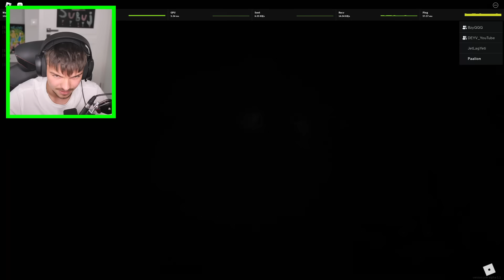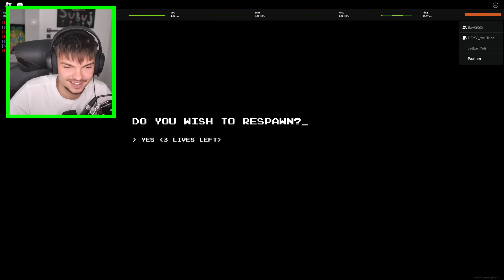ZOSTAŁEM UWIĘZIONY z PRZYJACIÓŁMI w BACKROOMS w ROBLOX... (straszne)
🔥  10.000 LAJKÓW = NOWY ODCINEK!

Siemka!